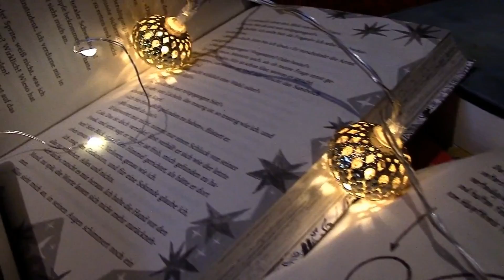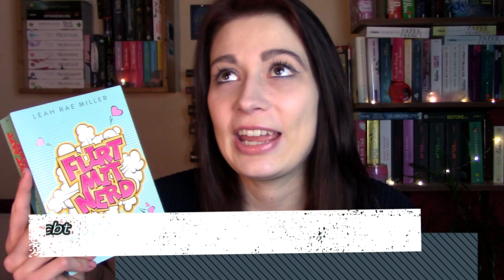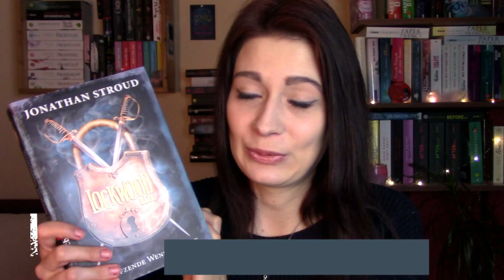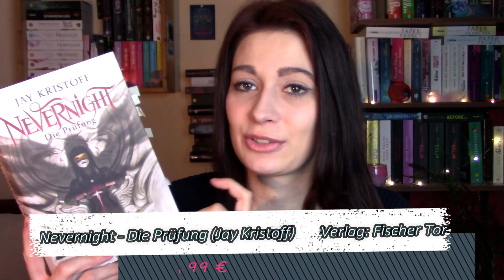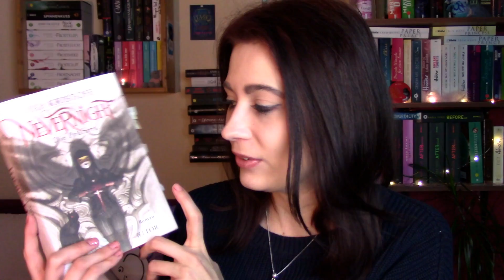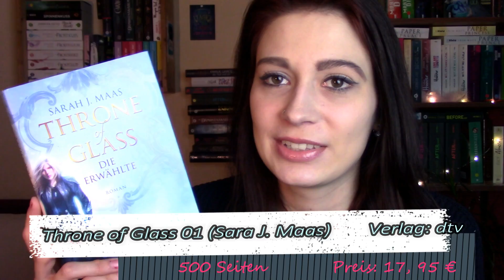DIESE BUCHVERFILMUNGEN WÜNSCHE ICH MIR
Heute möchte ich euch ein paar Bücher zeigen, zu denen ich mir einen Film / eine Serie wünschen würde. Welches Buch möchtet ihr auf der Kinoleinwand sehen?

*Die Bücher:
Die Königin der Schatten
Shadow Falls Camp
Lockwood & Co.
Throne of Glass
Die wahre Königin